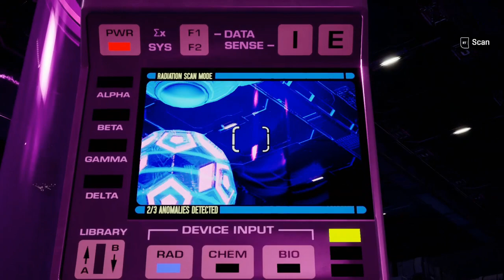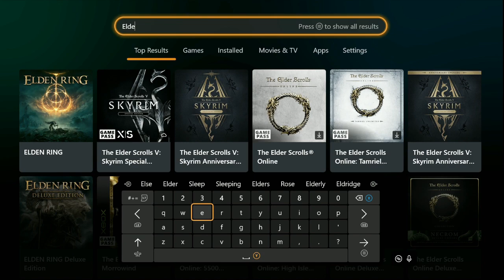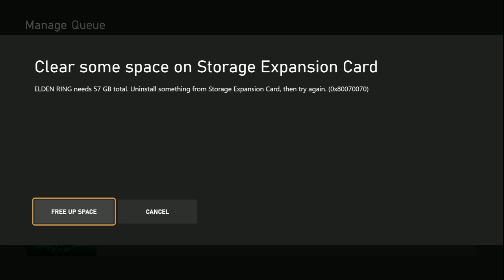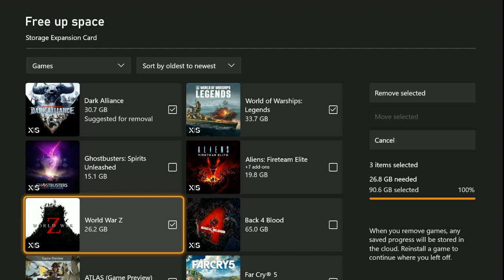Star Trek: Resurgence Series Episode 13